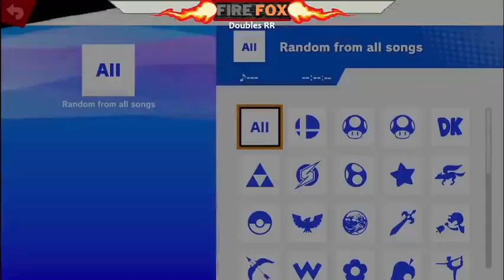WFP | Oath (Cloud) vs Sandschloss (Incineroar) - Fire Fox 25 RR Pools